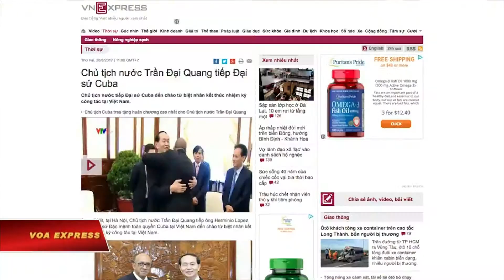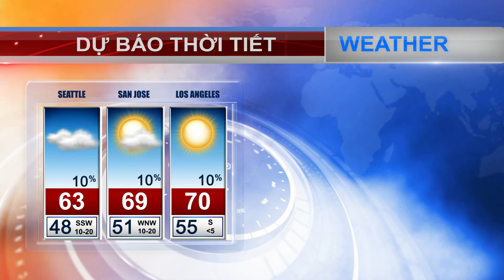VIETV 24H NEWS 27 APR 2018 PART 03